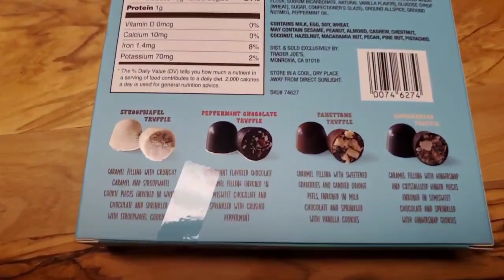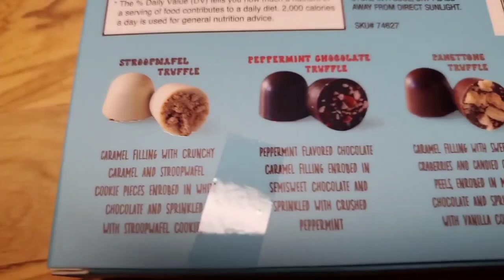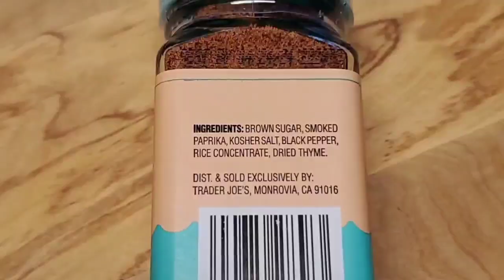Trader Joe's Ho Ho Holiday Haul!